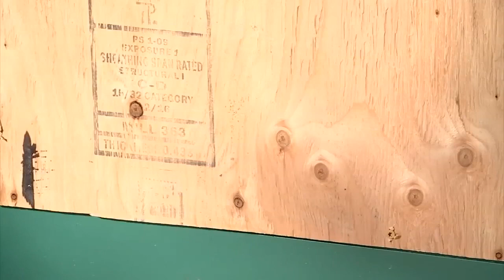Businesses, residents on edge after protests move into downtown Vancouver